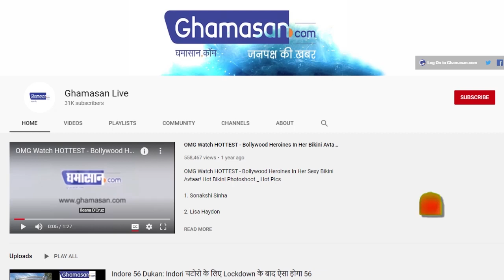Unlock-1 : आज से इन नियमों के साथ दौड़ेगी ट्रेन | Indian Railway Guidelines | Ghamasan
सोशल डिस्टेंसिंग का करना होगा पालन
तत्काल टिकट भी कराए जा सकेंगे बुक

लॉकडाउन लगे दो महीने से ज्यादा होने के बाद अब धीरे-धीरे देश अन-लॉक होने लगा है। रेलवे भी एक जून से 200 ट्रेनें चलाने जा रहा है। यह ट्रेनें वर्तमान में चल रही 15 जोड़ी श्रमिक स्पेशल और एसी स्पेशल ट्रेनों से अलग होंगी। इन ट्रेनों में सफ़र लारने के लिए रेलवे ने यात्रियों के लिए कुछ गाइडलाइंस और नियम तय किए हैं, जिनका पालन करना ​अनिवार्य है।